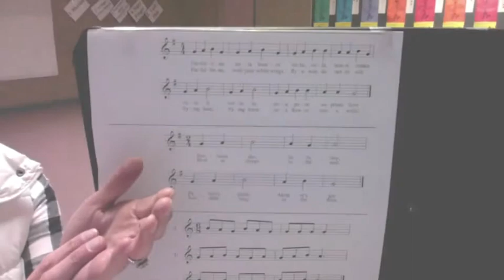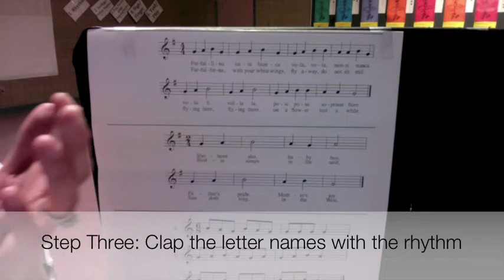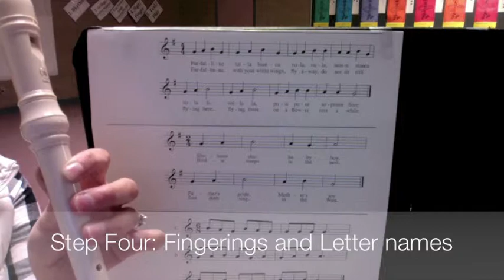Farfalina (Recorder Practice Video)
For Andover 4th grade students!